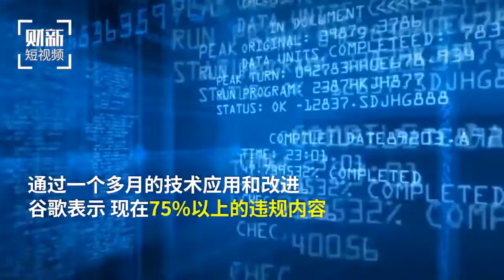【短视频】谷歌：人工智能审查违规视频准确度超过人类